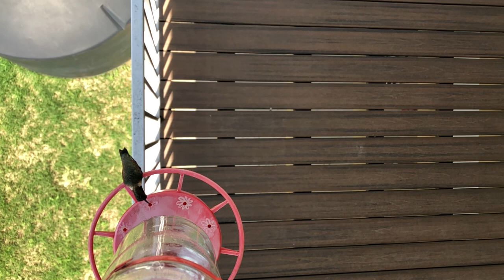Hummingbird quenches thirst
Hummingbird in North Central Texas.